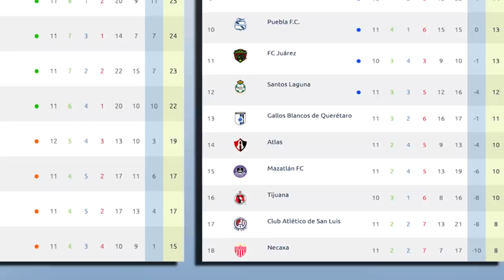🔴 En Vivo Chivas 2-1 Mazatlán Fc ⚽ Jornada 12 | ✅ IZZI TV | 2020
Ver Chivas 2-1 Mazatlán Donde ver, resumen en que canal ver, hora, día, en vivo, Chivas Guadalajara vs Mazatlán Sábado 26 de septiembre 2020, les dejo los canales con país y donde ver hoy el partido Mazatlán vs Chivas Liga BBVA MX Jornada 12 2020,

Jornada 12 Liga MX - Fechas - Horarios - Partidos de la Liga MX - Apertura 2020 - Jornada 12 - Pachuca vs Toluca - Puebla vs Querétaro - Bravos de Juárez vs Atlas - Chivas vs Mazatlán - Pumas vs Necaxa - Monterrey vs Tigres - Atlético San Luis vs León - Cruz Azul vs América - Santos Laguna vs Tijuana - Liga MX GUARDIANES 2020